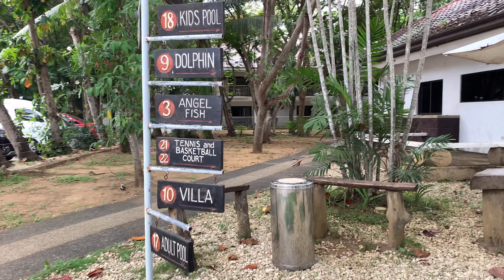LAAG SA CEBU PA SWING2x GANERN AT PACIFIC CEBU RESORT/CECILIA THE EXPLORER